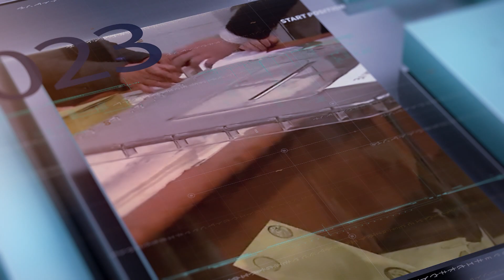SEÇIM ÖZEL- 28.05.2023 - TANITIM| Kanal Avrupa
KANAL AVRUPA SEÇIMIN NABZINI YINE EKRANLARA TASIYOR
28 MAYIS CUMHURBASKANI SEÇIMINDE HANGI ADAY ZAFERE ULASACAK?
SINAN OGAN VE ÜMIT ÖZDAG’iN IKINCI TURA ETKISI NE OLACAK?
AVRUPALI TÜRKLER SANDIGA NEDEN REKOR KATILIM SAGLADI?
AVRUPALI TÜRKLERIN TERCIHI IKINCI TURDA KIMDEN YANA OLDU?

IYI PARTI ALMANYA ESKI BASKANI ATILLA ÇELIK
GAZETECI HÜSEYIN DÖNMEZ
GAZETECI YAZAR ZEKI SAHIN
PROF DR SEZGIN ÖZDEN VE
IS INSANI SAIT ÇELIK’IN KATILIMLARI VE

ALI ÇALISKAN’IN SUNUMUYLA SEÇIM ÖZEL PAZAR GÜNÜ SAAT 17’DE AVRUPALI TÜRKLERIN TELEVIZYONU KANAL AVRUPA’DA